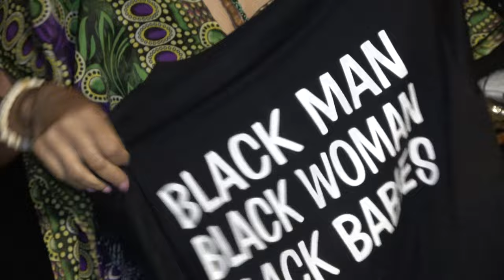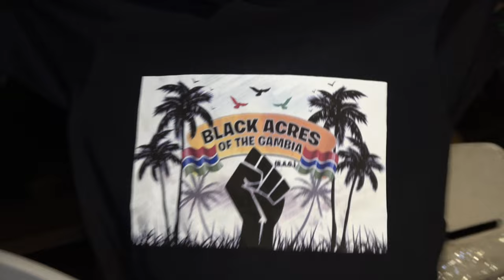Soul Food Joint Networking with Gambian Repatriates - Gambia April 2021 Roots & Culture Tour